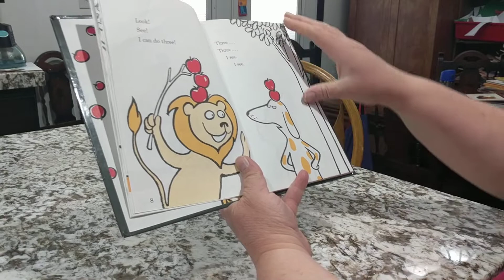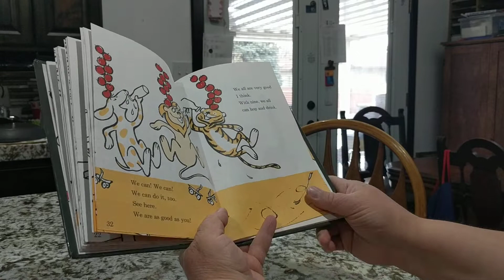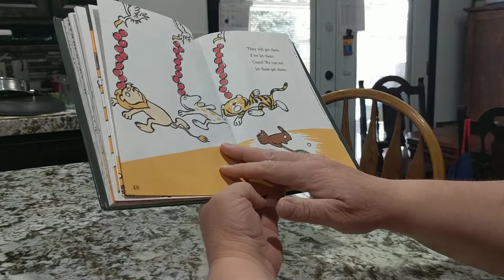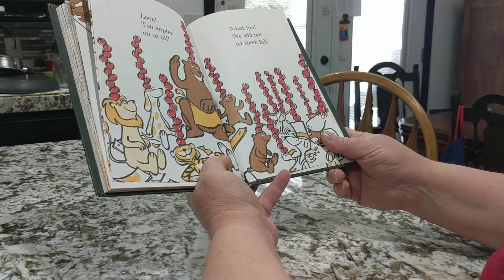Ten Apples Up On Top by Theo. Lesieg